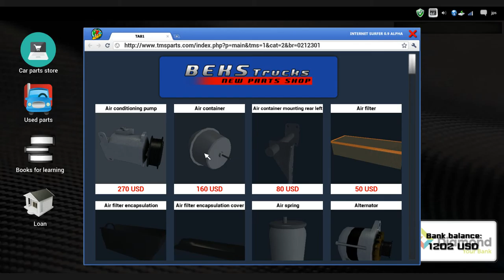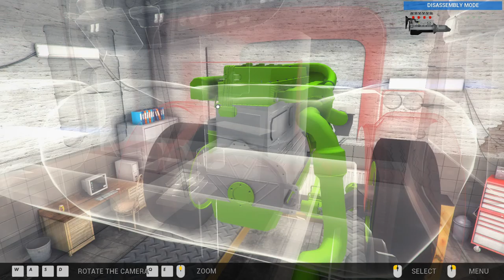Truck Mechanic Simulator 2015 - order 11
Truck Mechanic Simulator 2015